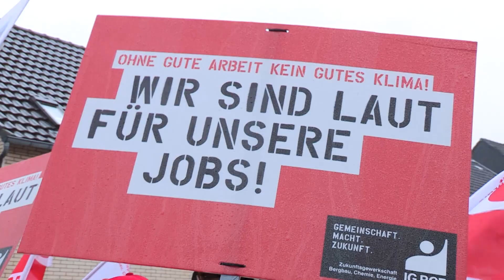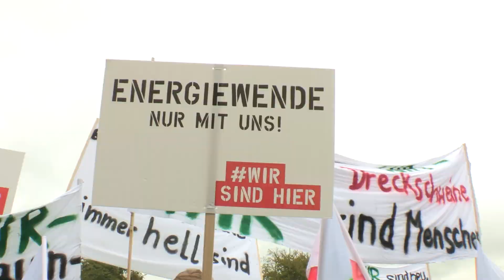Großdemo im Rheinischen Revier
Laut aber konstruktiv für Respekt, Energiesicherheit und Zukunftsperspektiven: Rund 30.000 Menschen gingen im Rheinischen Revier auf die Straße, um für Ihre Jobs zu demonstrieren - und für tragfähige Konzepte für den Strukturwandel. Adressat ihrer Forderungen ist unter anderem die Kommission „Wachstum, Strukturwandel und Beschäftigung“, die an diesem Tag in Bergheim tagte. Video: ©lehnardt-imageworks